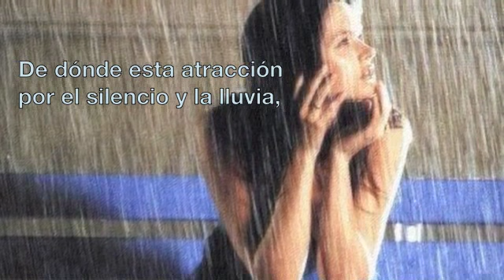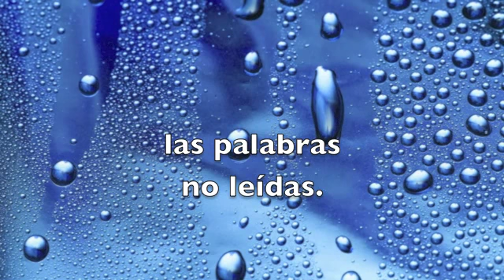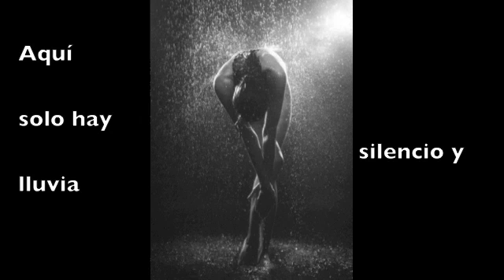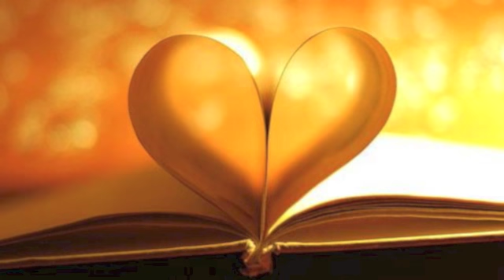De dónde (Poema de AZULA)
Poema